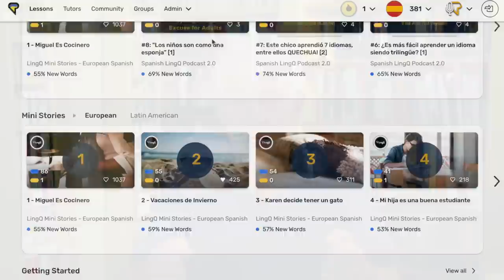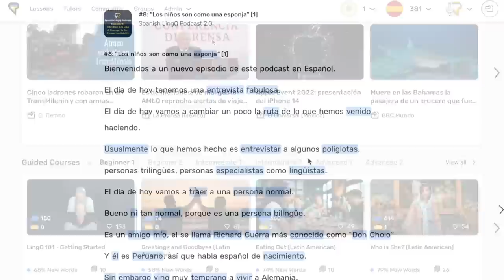How I Would Teach Languages in a Classroom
CC subtitles available in English.

A language teacher should first and foremost be a motivator. I don’t believe you can teach a language to someone not motivated to learn it. Motivating learners is, of course, easier said than done, but it should be the primary goal of any teacher.

0:00 My experiences of being in a language classroom as a student.
3:44 Does the teacher even need to know how to speak the language?
5:10 The language teacher should first and foremost be a motivator.
7:26 A Language teacher's job should be to monitor the student's activity, not to test them or source content.